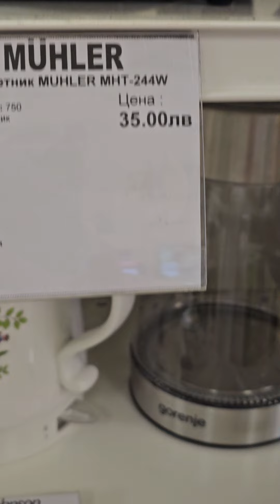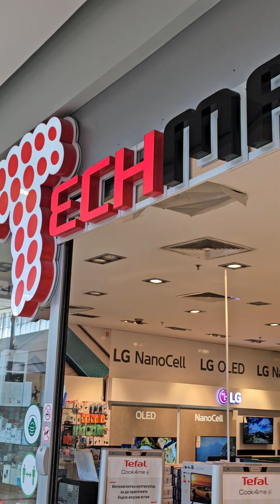Фаянсовые чайники. Явки, пароли. Знаете, кого благодарить и как 😆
Ввиду повышенного спроса  и огромного  количества вопросов,  решила по оказии поделиться с вами  местонахождением  чайников.
Они  обитают  на Burgas Mall Plaza  и с нетерпением ждут  своих  хозяев.
А ведь этим  хозяином  может быть вы, мои  прекрасные друзья.
Питомцы  для вашего  дома раскупаются  быстро,  поэтому  взаимно  порадуйте друг друга столь  изысканным  обществом.